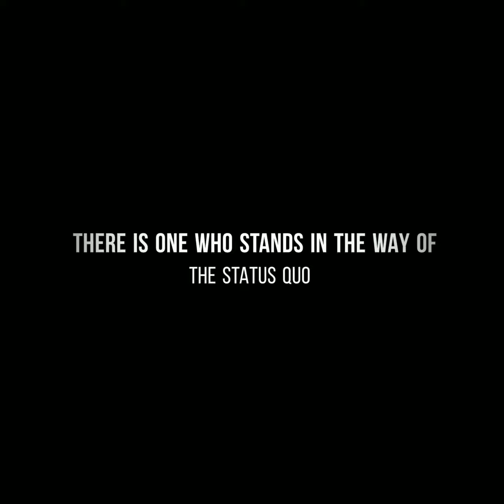Jack Guerrero for California State Treasurer!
Vote Republican Jack Guerrero for California State Treasurer!

He's battle tested ready and has proven he can fight against wasteful spending and corruption when he was Mayor/Councilman of the City of Cudahy.

This is a Grassroots Video.